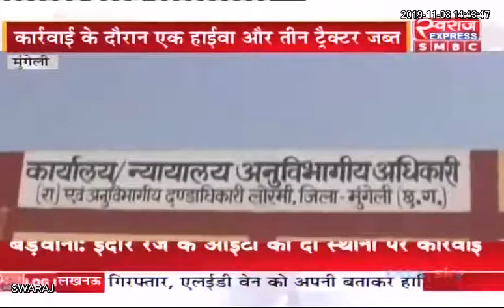Lormi News CG: अवैध खनन माफिया पर कार्रवाई, 1 हाइवा 3 टैक्टर जब्त